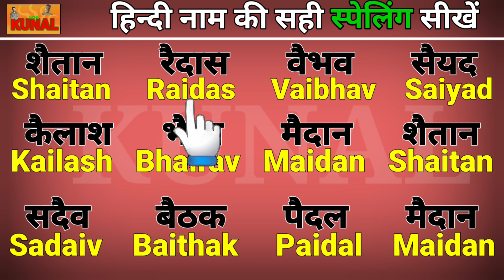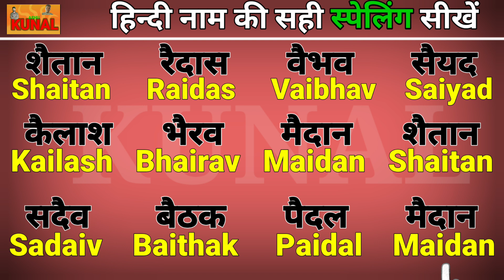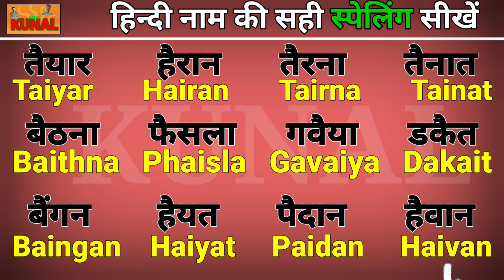नाम की सही स्पेलिंग लिखना पढ़ना सीखें three letter words बेसिक इंग्लिश क्लास | ऐ मात्रा वाले शब्द